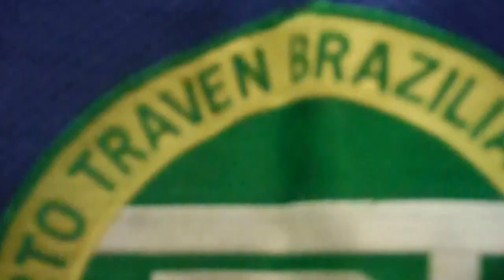Weeks vs Ayers Roberto Traven Atl Open 2013 final